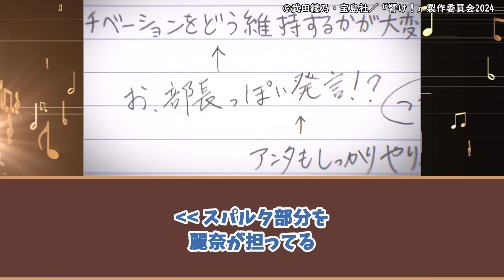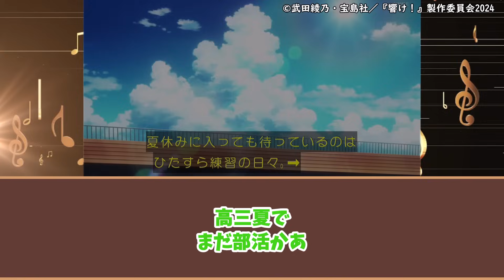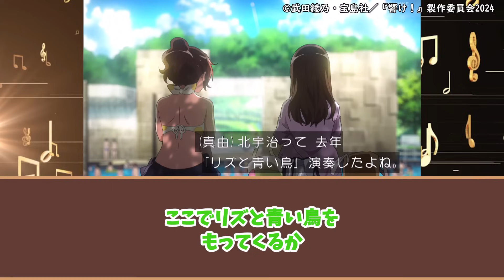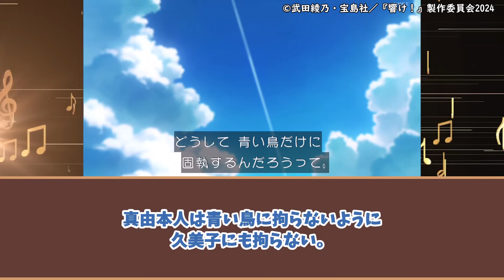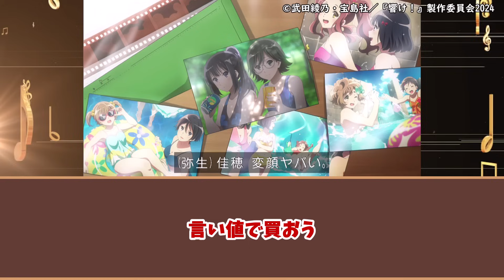【響け!ユーフォニアム3 第7話】なかよし川に黄前姉。嬉しい再登場とワクワク水着回に興奮していたら、真由の不穏さにやられてしまう視聴者の反応集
◆動画の内容
【響け!ユーフォニアム3 第7話 なついろフェルマータ】を見た視聴者の反応を集めました。

TVアニメ『響け！ユーフォニアム３』ノンクレジットオープニング映像

TVアニメ『響け！ユーフォニアム３』ノンクレジットエンディング映像

◆あらすじ
府大会を無事に突破し、しばしのお盆休みを満喫する部員たち。
貴重な休みを充実させるべく、受験勉強もほどほどに予定を詰めていく久美子。
休み初日に葉月や奏たちと大学説明会へ参加した久美子は、大学のブースを見て回るが、なかなか将来やりたいことを明確にできずにいた。
そんな久美子とは対称的に葉月は進路をすんなり決めてしまい――。

◆キャスト
黄前 久美子：黒沢ともよ
加藤 葉月　：朝井彩加
川島 緑輝　：豊田萌絵
高坂 麗奈　：安済知佳
黒江 真由　：戸松 遥
塚本 秀一　：石谷春貴
久石 奏　　：雨宮 天
鈴木 美玲　：七瀬 彩夏
鈴木 さつき：久野 美咲
月永 求　　：土屋 神葉
剣崎 梨々花：杉浦 しおり
釜屋 つばめ：大橋 彩香
釜屋 すずめ：夏川 椎菜
上石 弥生　：松田 彩音
針谷 佳穂　：寺澤 百花
義井 沙里　：陶山 恵実里
田中 あすか：寿美菜子
小笠原 晴香：早見沙織
中世古 香織：茅原実里
中川 夏紀    ：藤村鼓乃美
吉川 優子    ：山岡ゆり
後藤 卓也　：津田健次郎
長瀬 梨子    ：小堀 幸
鎧塚 みぞれ：種﨑敦美
傘木 希美　：東山奈央
斎藤 葵　　：日笠陽子
滝 昇　　　：櫻井孝宏
松本 美知恵：久川綾
黄前 麻美子：沼倉愛美
橋本 真博　：中村悠一
新山 聡美　：桑島法子
佐々木梓     ：田所あずさ
名瀬あみか ：

◆主題歌
OP：「ReCoda」TRUE
ED：「音色の彼方」北宇治カルテット

◆出典・引用
©武田綾乃・宝島社／『響け！』製作委員会2024

◆使用BGM
BGMer

ユーフォニアム 3